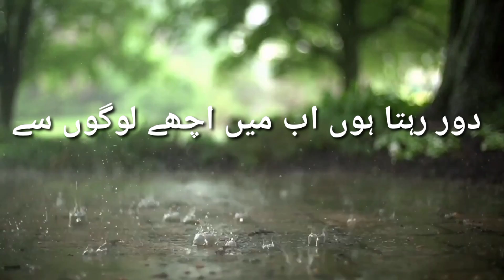dour rehta hon achy logo sy